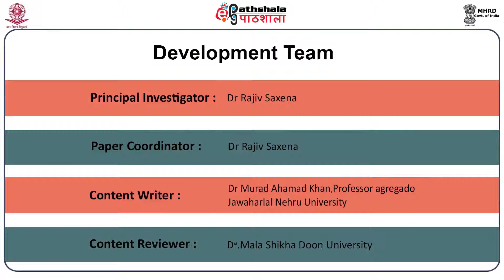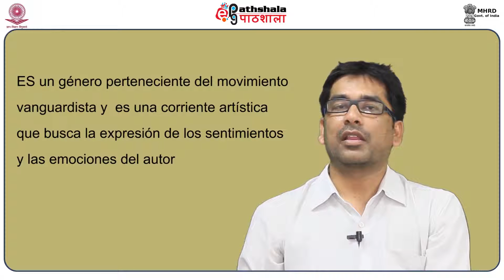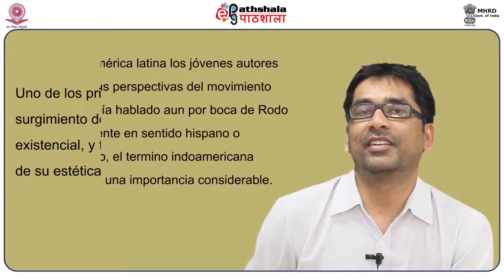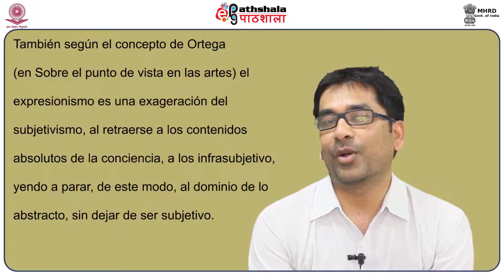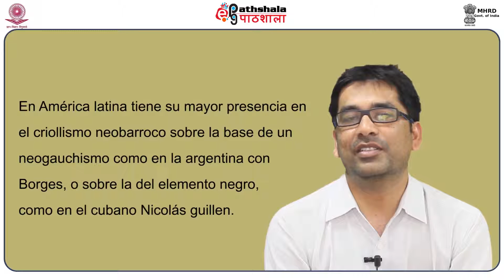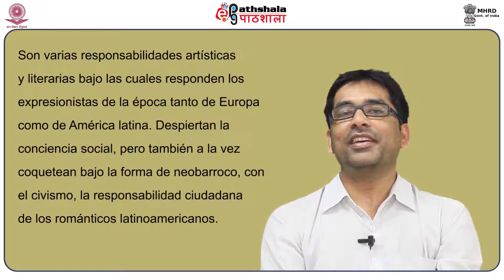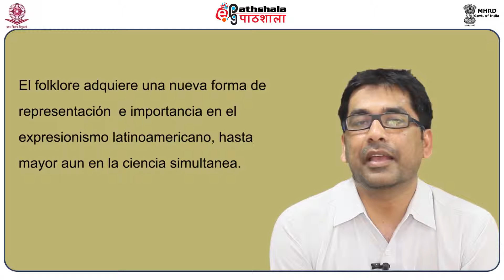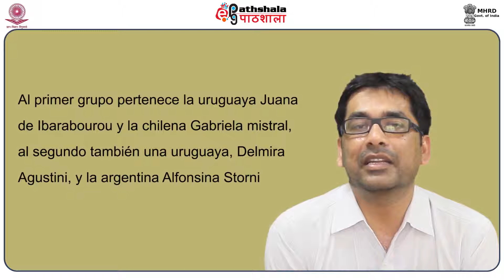P 14 M 06